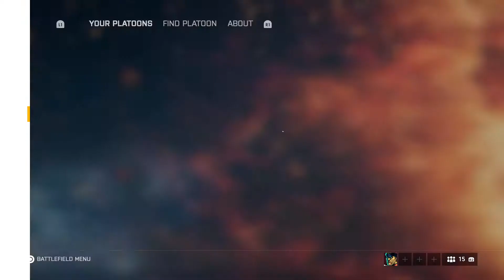FG42 Clap Back - Battlefield 5